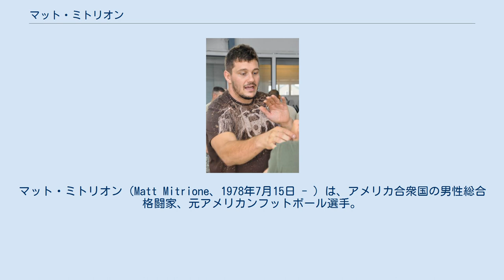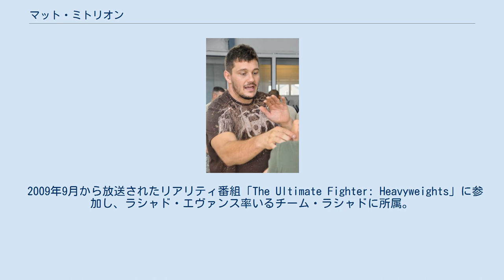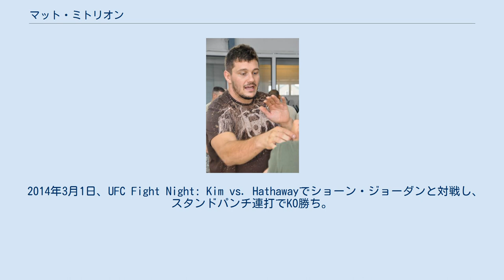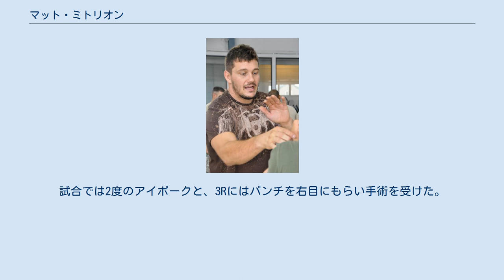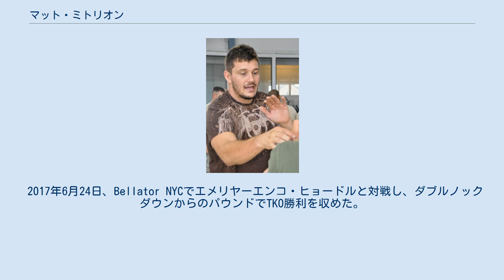マット・ミトリオン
マット・ミトリオン（Matt Mitrione、1978年7月15日 - ）は、アメリカ合衆国の男性総合格闘家、元アメリカンフットボール選手。
イリノイ州スプリングフィールド出身。
コンバット・クラブ所属。
Bellator世界ヘビー級ランキング7位。
 子供の頃に松濤館流空手を始める。
アメリカンフットボール選手として、高校3年時にはUSAトゥデイよりオールアメリカンに選ばれた。
アメリカンフットボールの奨学生としてパデュー大学に進学し、2000年には、ビッグ・テン・カンファレンスのセカンドチームに選ばれている。
2002年、NFLのニューヨーク・ジャイアンツにドラフト外で入団したが、怪我のためレギュラーシーズン最後の4試合及びサンフランシスコ・フォーティナイナーズとのプレーオフを欠場した。
2003年7月25日、ジャイアンツのフィジカルテストに不合格となった彼は解雇された。
2005年6月、ミネソタ・バイキングスに加入したが、出場機会を得ることなく、シーズン中に解雇された。
 親友のプロ野球選手ジェイソン・ワースの勧めで総合格闘技を始める。
 2009年9月から放送されたリアリティ番組「The Ultimate Fighter: Heavyweights」に参加し、ラシャド・エヴァンス率いるチーム・ラシャドに所属。
エピソード7の初戦ではスコット・ジャンクに2-0の判定勝ちを収めるも、エピソード11の準々決勝でジェームス・マクスウィーニーにギロチンチョークで一本負け。
シーズンでは問題児として扱われ、頭の中に脳ミソの代わりに筋肉が詰まっているということから「ミートヘッド」（日本語吹き替え版では「アホちん」）と呼ばれていた。
 2009年12月5日、The Ultimate Fighter: Heavyweights Finaleでシーズン準決勝で敗退したマーカス・ジョーンズと対戦し、右フックでダウンを奪ったところにパウンドで追撃しKO勝ちを収めた。
 2010年5月8日、UFC本戦初出場となったUFC 113でキンボ・スライスと対戦し、マウントパンチによるTKO勝ちを収めた。
キンボはこの試合を最後にUFCをリリースされた。
 2010年9月25日、UFC 119でジョーイ・ベルトランと対戦し、3-0の判定勝ち。
 2014年3月1日、UFC Fight Night: Kim vs. Hathawayでショーン・ジョーダンと対戦し、スタンドパンチ連打でKO勝ち。
 2014年7月4日、UFC 175においてステファン・ストルーフェと対戦予定だったが、試合直前に控え室でストルーフェが意識を失い倒れたため中止となった。
 2014年12月13日、 UFC on FOX 13でヘビー級ランキング12位のガブリエル・ゴンザーガと対戦し、1RTKO勝ち。
 2015年6月6日、UFC Fight Night: Boetsch vs. Hendersonでヘビー級ランキング9位のベン・ロズウェルと対戦し、ゴゴチョークで一本負け。
 2016年1月17日、UFC Fight Night: Dillashaw vs. Cruzでヘビー級ランキング6位のトラヴィス・ブラウンと対戦し、マウントパンチでTKO負け。
試合では2度のアイポークと、3Rにはパンチを右目にもらい手術を受けた。
 2016年3月、ミトリオンはフリーエージェントを果たした。
 2017年6月24日、Bellator NYCでエメリヤーエンコ・ヒョードルと対戦し、ダブルノックダウンからのパウンドでTKO勝利を収めた。
 2018年2月16日、Bellator 194のBellatorヘビー級ワールドグランプリ1回戦でロイ・ネルソンと対戦し、2-0の判定勝ち。
 2018年10月12日、Bellator 207のBellatorヘビー級ワールドグランプリ準決勝でライアン・ベイダーと対戦し、判定負け。
 2021年7月16日、Bellator 262でタイレル・フォーチュンと対戦し、パウンドでTKO負け。